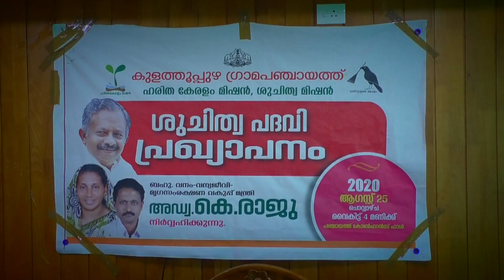കുളത്തുപ്പുഴ ഗ്രാമ പഞ്ചായത്ത് ഇനി ശുചിത്വ പഞ്ചായത്ത്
കുളത്തുപ്പുഴ ഗ്രാമ പഞ്ചായത്തിന് ശുചിത്വ പദവി